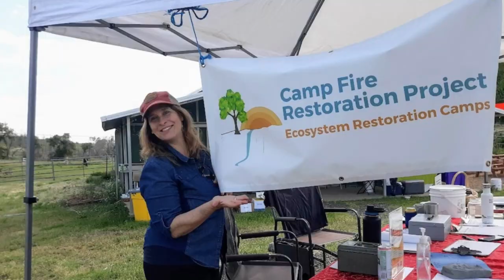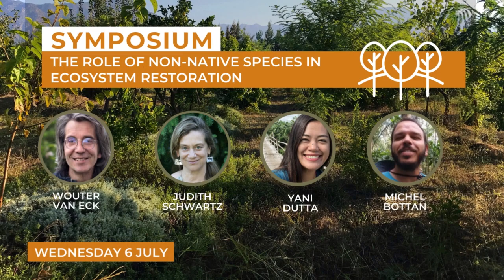Ecosystem Restoration Camps 2022 year in review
We invite you to look back with us at a hugely inspiring year at Ecosystem Restoration Camps across the globe. We cannot wait to see what opportunities 2023 brings and - most importantly - having YOU on this journey with us!